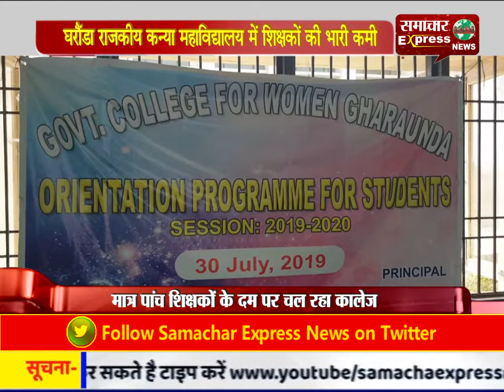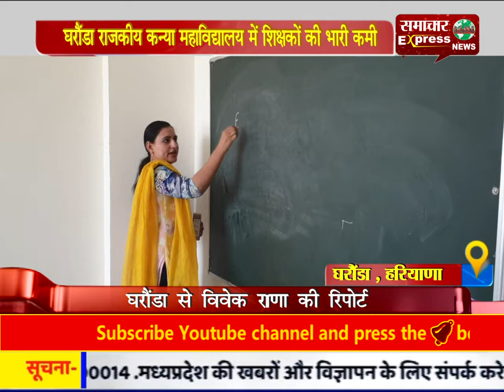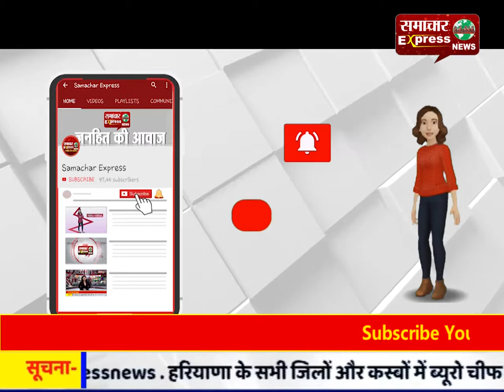घरौंडा राजकीय कन्या महाविद्यालय में शिक्षकों की भारी कमी